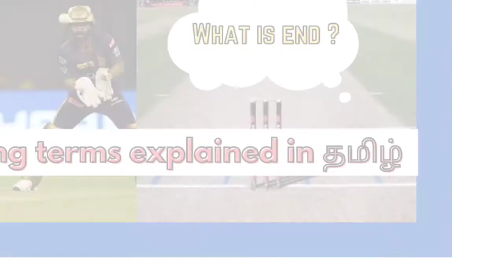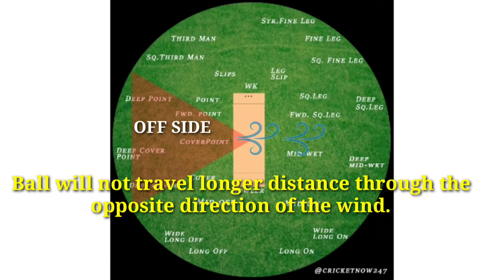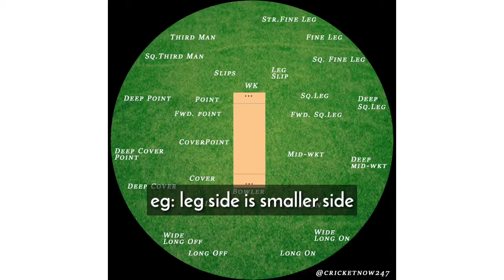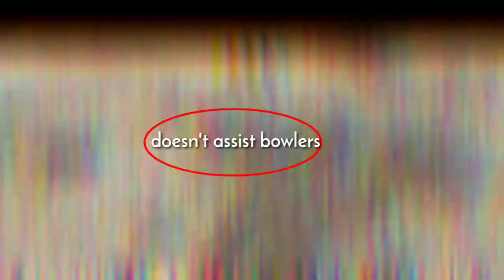Why ends change often in cricket ? | cricketing terms | cricket concepts | cricket basic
| cricketing terms | cricket concepts | cricket basic|

Hello guys, In this video, I have explained about the reasons for changing the end often in cricket. some of the topics are little bit complicated so don't skip the video, watch the video until the end.